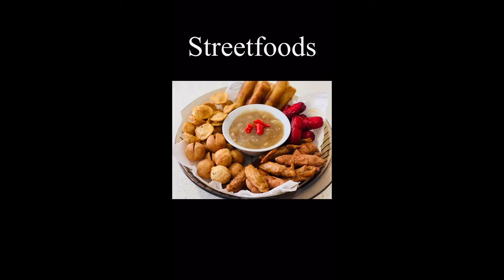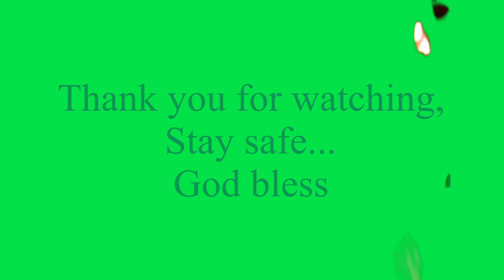Bubble Bonding | Lockdown @ NZ | Food Trip ng mega Pinoy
LOVENIEL
Food Trip
Lockdown
New Zealand